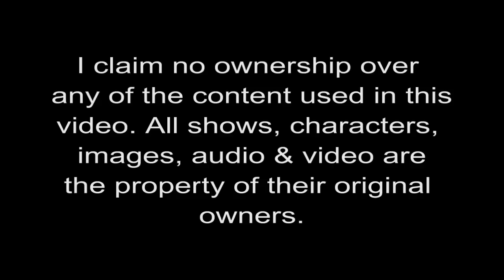Mami Tomoe's first transformation: TV version vs movie version (English dub)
A comparison of Mami's first transformation in the main series and the first movie. So which do you prefer?